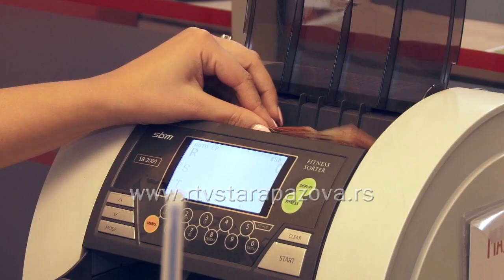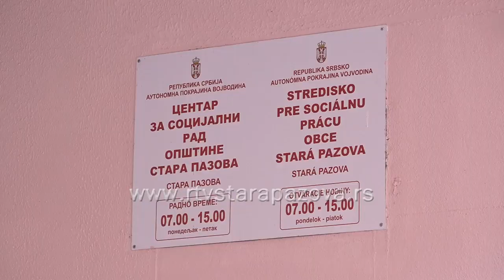Radno sposobni a primaju socijalnu pomoć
U opštini Stara Pazova novčanu socijalnu pomoć prima preko 1.000 lica. Pravo na ovu vrstu socijlane zaštite ima pojedinac ili porodica koja nema prihod ili su im prihodi od imovine ili drugih izvora manji od iznosa novčane socijalne pomoći. Proveravali smo koliko radno soposbnih prima novčanu socijalnu pomoć u ovom delu Sremu.